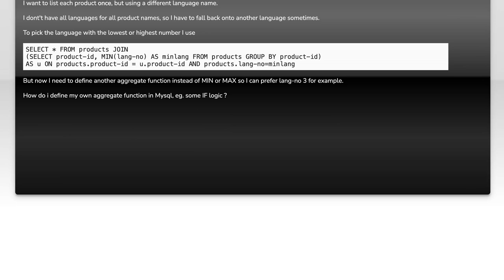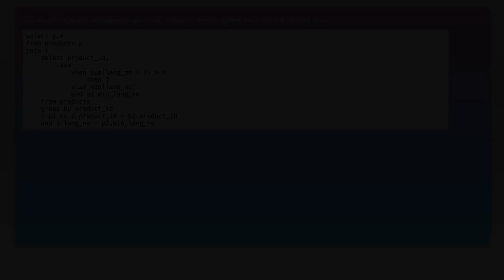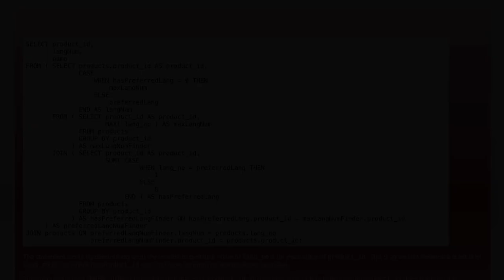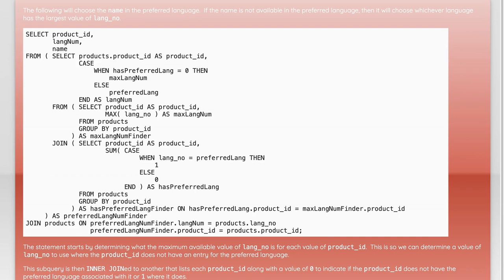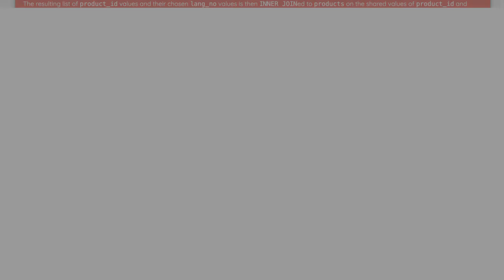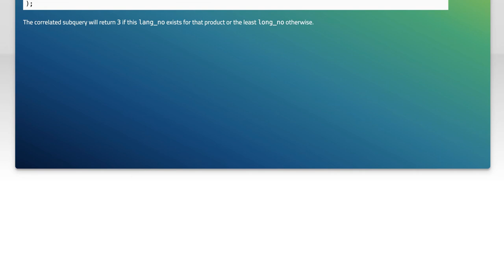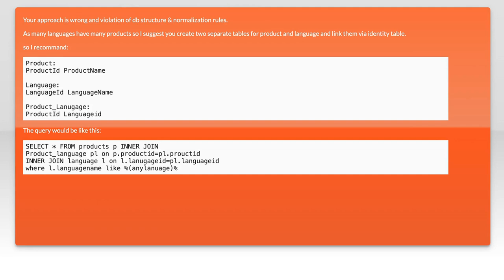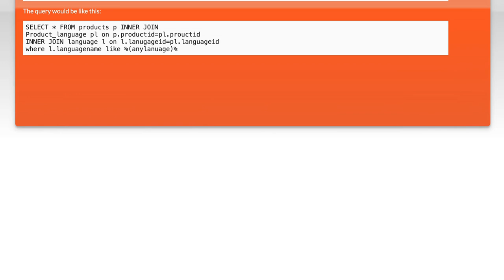How to define own aggregate function in Mysql for GROUP BY?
mysql: How to define own aggregate function in Mysql for GROUP BY?

Related to: mysql, sql, group-by, aggregate-functions